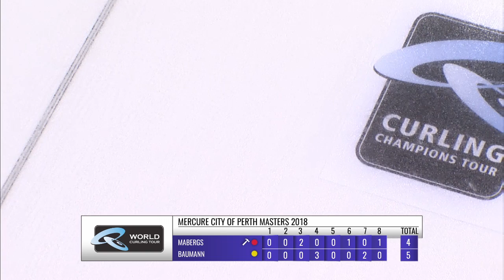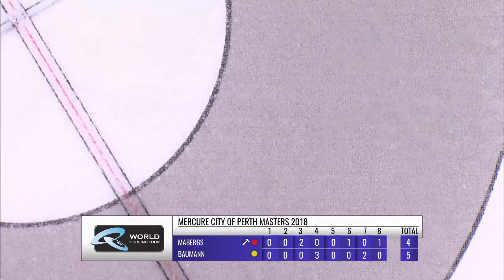WCT: Team Mabergs (SWE) vs Team Baumann (GER) - B-Road Matchup - Mercure City of Perth Masters 2018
CURLING: WCT Mercure City of Perth Masters 2018, Perth, Scotland.

B-Road Matchup